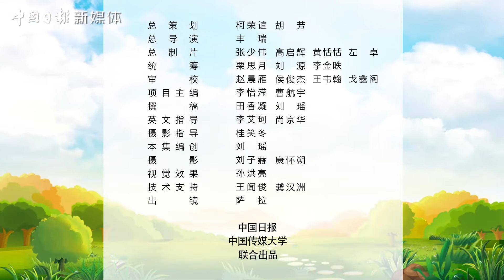Liangzhu Culture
The Liangzhu ancient city was been constructed as early as 5,000 years ago, at the same time when ancient Egyptian and Sumerian civilizations existed. As a UNESCO world heritage site, the Archeological Ruins of Liangzhu City are a solid testament to the existence of over 5000 years of Chinese civilization. Watch the video to see why Liangzhu Culture rewrote Chinese and world history.